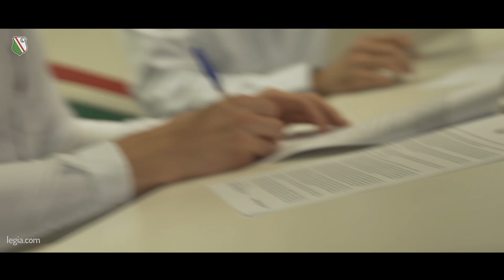Nowy kontrakt Tomasza Nawotki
Tomasz Nawotka związał się z Legią Warszawa czteroletnim kontraktem. Wszechstronny, mogący występować na boku obrony i na skrzydle 21-latek, jest trzecim zawodnikiem młodego pokolenia, który podpisał umowę z mistrzem Polski w letnim oknie transferowym.